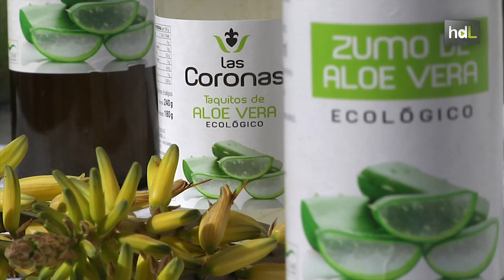HDL El aloe vera llega a la alimentación con un zumo ecológico que mejora el sistema inmunológico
La compañía Aloe Vera ‘Las Coronas’, con plantación en una finca de Carmona, ya comercializa zumo ecológico de aloe y dados de pulpa. Además, investigan el uso de este vegetal en recetas tradicionales como la del salmorejo. La empresa desarrolla esta línea de negocio sobre un cultivo de alto valor añadido que, por su buena adaptación a las tierras andaluzas, puede convertirse en una alternativa de futuro para los agricultores. “El aloe vera será el alimento del siglo XXI”, afirma Andrés López, cabeza visible del proyecto. Francisco Antonio Macías, catedrático de Química Orgánica de la Universidad de Cádiz, certifica los beneficios para la salud del consumo de este vegetal, porque, entre otros efectos, asegura, “eleva el sistema inmunológico”.